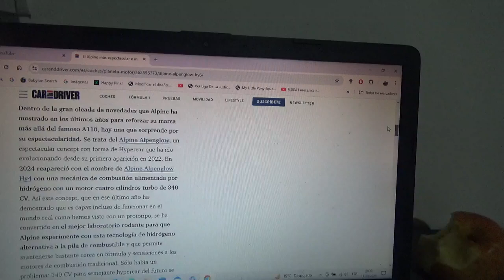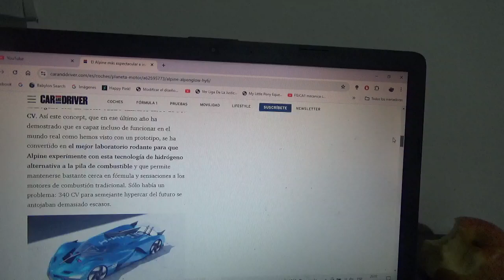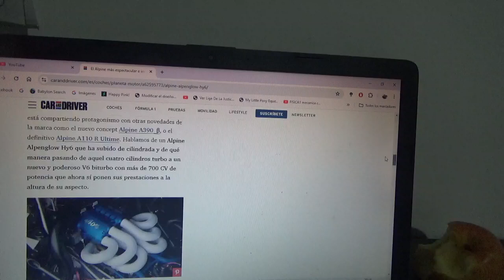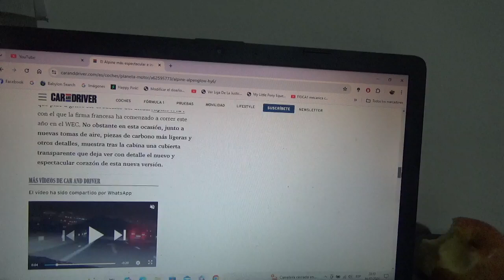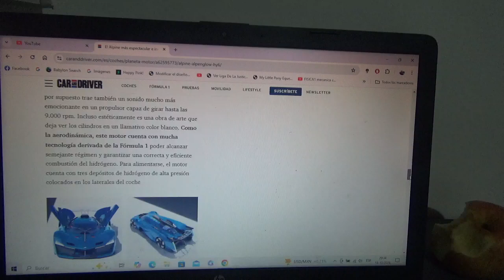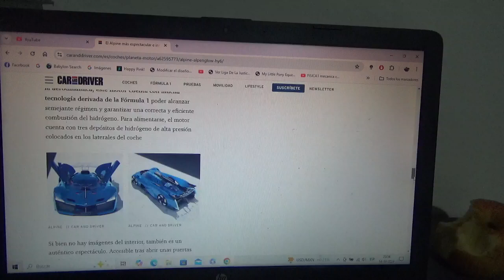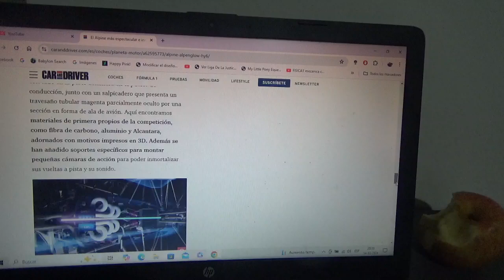Alpine Alpenglow Hy6 información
Ahora el nuevo coche concept con forma de hipercoche que usa un motor de combustión interna que funciona con hidrógeno usa un bloque tipo V6 turbo pasará de tener 340 a tener mas de 700 CV y también tendrá mejoras en su aerodinámica y sonido